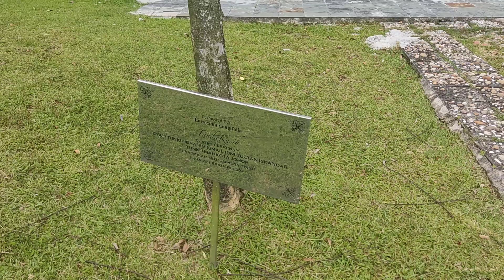Pokok Tongkat Ali